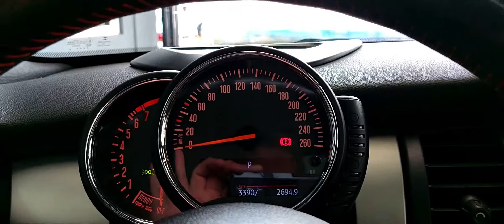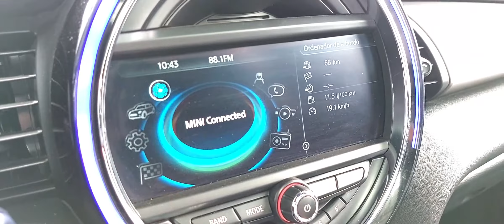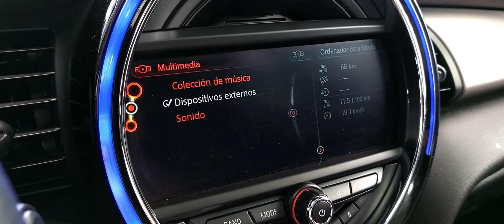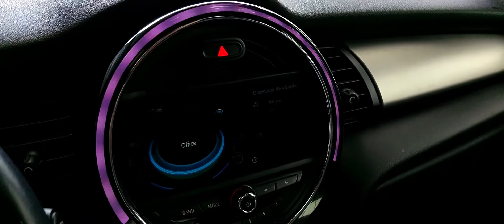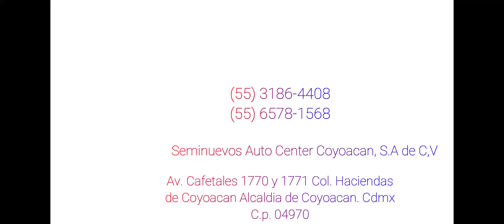Mini Cooper S Hot Chilli 2017 Tu nuevo compañero de aventuras **VENDIDO**